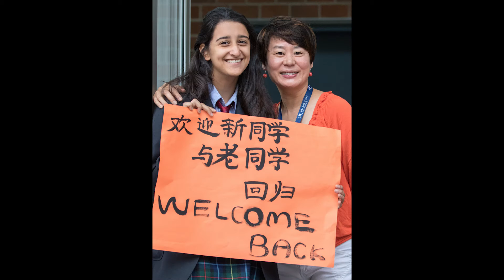Mulgrave Head of School AGM Address